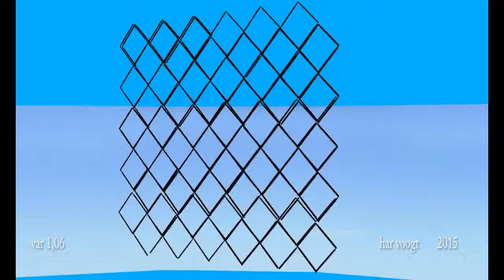var 1,06 003 x105 xt